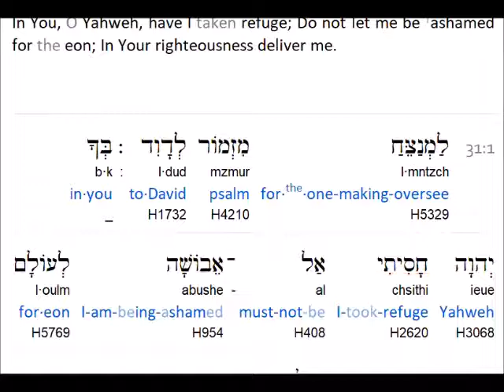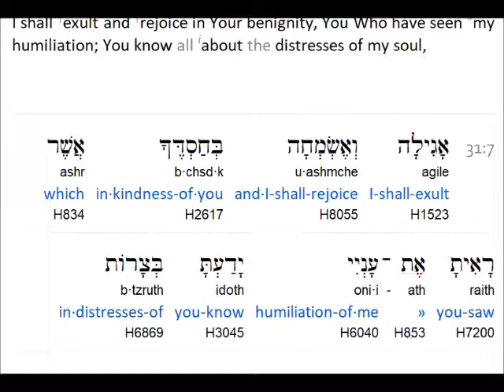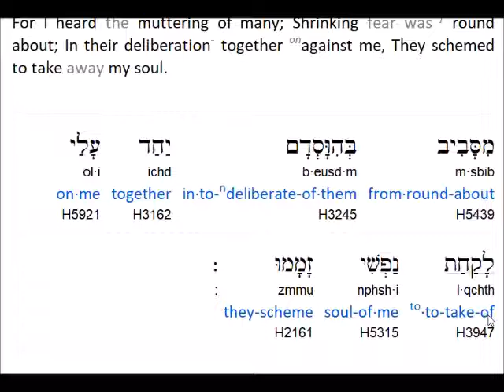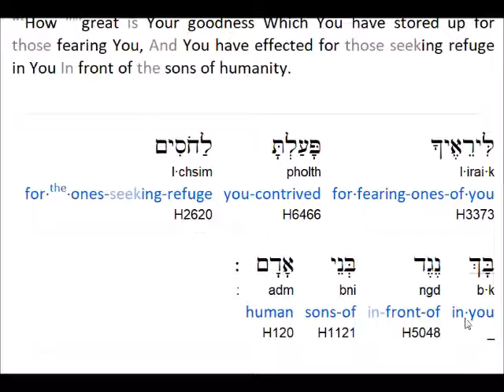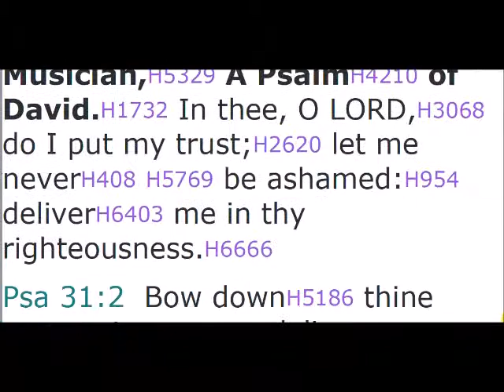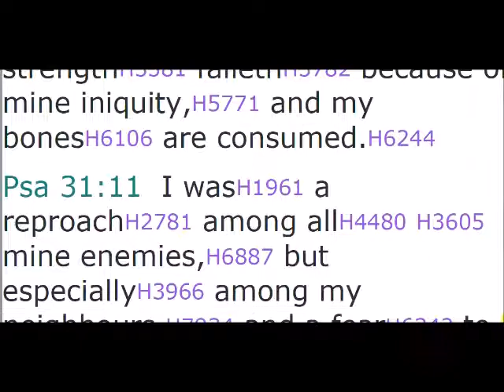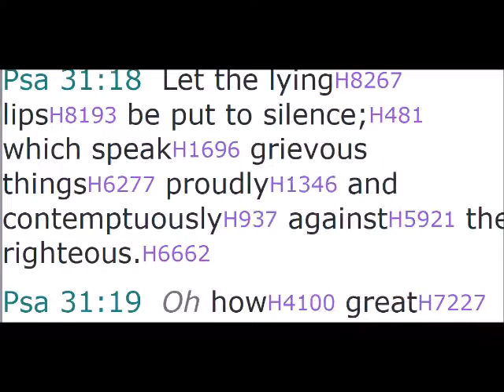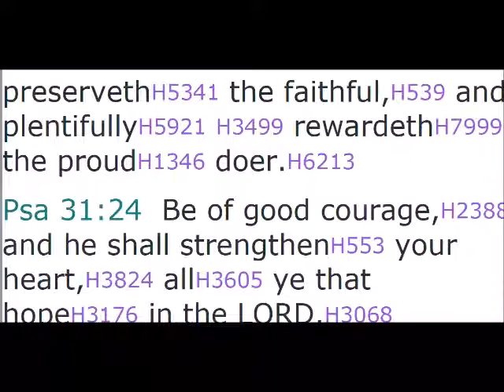Psalm 31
("like" and leave a comment )

Hidden Mountain